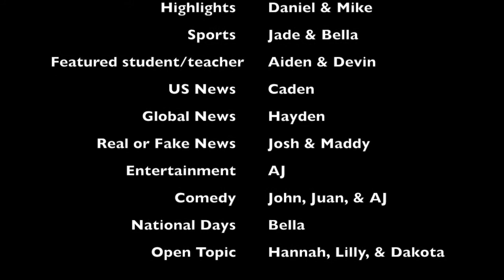Brookwood Broadcast 10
Semester 1 2018/2019 Brookwood Broadcast #10, available January 8th, 2019.